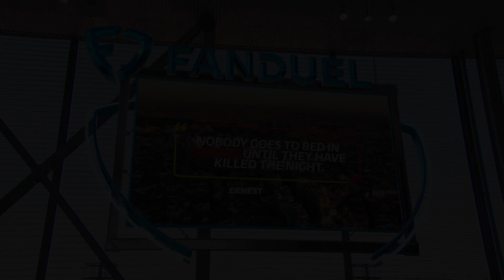Rocket Surgery | Tennis Channel 2023